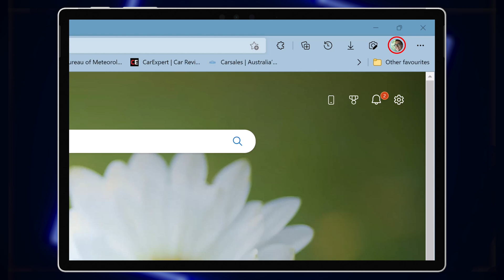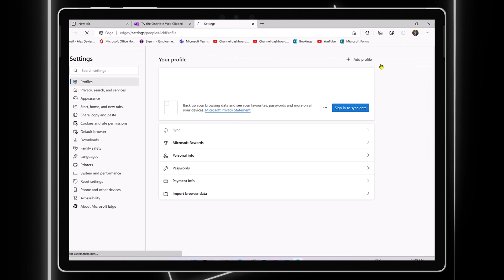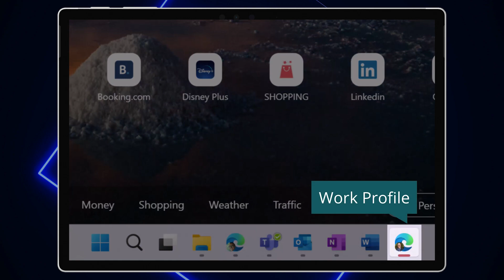How to use PROFILES in Microsoft Edge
Profiles in Microsoft Edge allow you to keep your web browsing for work and play separate. A Microsoft Edge 'profile' contains all of your browsing history, cookies, passwords, extensions, bookmarks and collections. Let's look at how to set this up in Microsoft Edge.